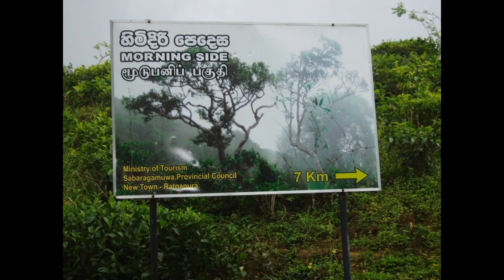$45 Luxury Hotel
Located in Udawalawe, 31 km from Udawalawe National Park, Saru Blue Sapphire Hotel provides accommodation with a restaurant, free private parking, free bikes and an outdoor swimming pool. Among the various facilities of this property are a fitness center, a shared lounge and a garden. The accommodation features a 24-hour front desk, room service and currency exchange for guests.

All units are equipped with air conditioning, a flat-screen TV with cable channels, a kettle, a shower, a hairdryer and a desk. Featuring a private bathroom, rooms at the hotel also provide guests with a garden view. At Saru Blue Sapphire Hotel every room comes with a seating area.

A buffet breakfast is available daily at the accommodation.

Saru Blue Sapphire Hotel offers a children's playground. The area is popular for cycling, and bike hire and car hire are available at the hotel.